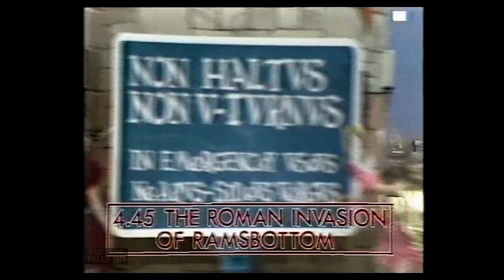ITV | Boxing Day trailers | 25/12/1980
NEW. More from Christmas 1980 and a menu for Boxing Day on ITV, still with their obsession with animated colours on a black starry backdrop era. Trails for Zulu Dawn, The Roman Invasion of Ramsbottom, Penguin Christmas and Film: Earthquake into a slide for a special edition of the Morecambe and Wise Christmas Show. Santa Nissen announces.

Some of these videos have turned up originally on TV-Ark.org.uk, if you've never visited, please take a look!

ALL COPYRIGHTS ITV PLC / BFI 1980